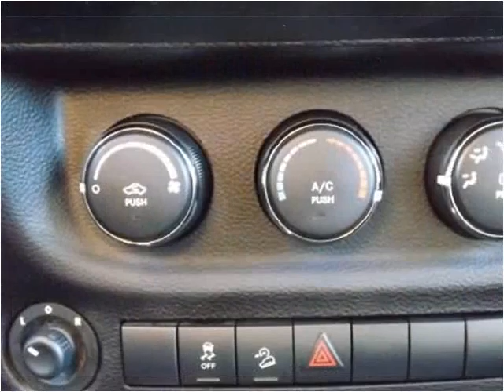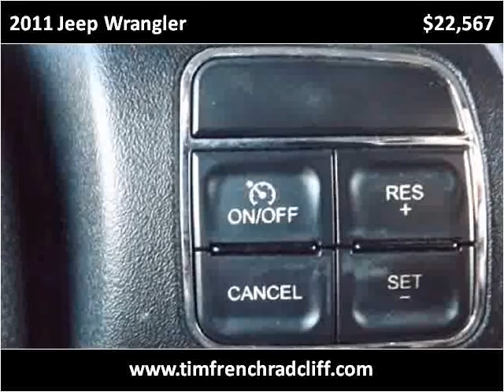2011 Jeep Wrangler Used Cars Radcliff KY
This 2011 Jeep Wrangler is available from Tim French Fort Knox.